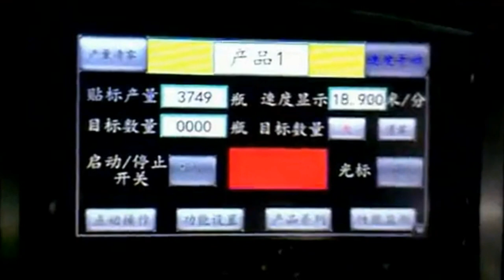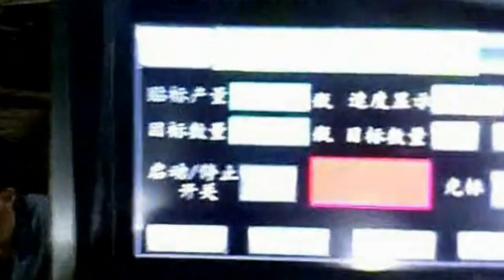bottles ordner equipment four filling nozzles linear filler rotary screw capping machine automatic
Model YX-20G bottles ordner equipment four filling nozzles linear filler rotary screw capping machine automatic designed and manufactured by our engineer team in cosmetic&food&pharma making and packaging machinery is widely used in the daily chemical industry like Model YX-20G bottles ordner equipment four filling nozzles linear filler rotary screw capping machine automatic and such like.We as a famous manufacturer moreover can design and produce the packaging machine according to the special requirements from customers.
Ⅰ.Bottles bottle unscrambler with 1.0 diameter model YX-BS12
The Unscrambler is the driving force with frequency control table, put the bottle of artificial circular turntable, turntable rotation, will be transferred to the bottle conveyor belt has continued into the filling line for filling. Easy to use, you easily done with the bottle Unscrambler work.
Features of bottle unscrambler
1) Suitable for unscrambling disordered polyester bottles
2) Aligns bottles and discharges them by vacuum conveyor
3) PLC program controlled
4) Automatic.
5) High speed operation
Technical parameters of bottle unscrambler
* Diameter: Φ1000mm
* Speed: 430-50bottles/min(with Speed Controller, Schneider Inverter)
* Power: AC 220V±5% 50Hz 120W
* Material: SUS304
* Motor: Wanxin(Taiwan Brand, reducer without maintain)
* Variable Speed Controller: Taida
* Machine Weight: 80Kg
Bottle Diameter Ø20~Ø100 mm
Ⅱ. Aerosol filling capping machine automatic model YX-20G
Application&description：
The filling line is developed based on the advanced technology overseas,especially applied for the aerosol filling. The containers can be all-type round or irregular type as well as capping caps. Stainless steel piston pump finishs the filling, capping by means of pneumatic driven and fall caps . The machine filling line is widely applied to daily chemical like pharmaceutical or cosmetics industry .
 Features：
1、all the electronic parts are made from famous brands . the machine is characteristics of easy operation ,accurate filling, no bottles without filling,no capping without bottles
2、There is the position apparatus for capping in order that the spray feeding tubes can enter into the bottles without getting affected by either longer or bent tubes .
3、 Totally GM standard
basic parameter of filling machine vials :
YX-20G
filling volume: 5-500ml
Capacity：30-50BPM  60-90 BPM
filling accuracy：≤±1%
Supply power：380V/50Hz
capping rate：≥99%
air source：1.5M3/H 0.4-0.7Mpa
power：1.5 kw
N.w：500 kg
dimension：2000*1000*1500mm
Main configuration:
peristaltic pump: Langer, sino-germany joint
PLC： MITSUBISHI
Touch screen：WeinView
Materials: Stainless steel,contact part is made of SS316
Switch power:Taiwan,Mingway
Relay: Omron
Sensor：AUTONICS Korea
Frame：PENGLAI

Ⅲ.Automatic Vertical Non Sticker Labeling
Labeling machine for E-liquid bottles :
Automatic Non-sticker Vertical Sticker Labeling Machine is intended mainly for sticking label outside the side face of round or square bottles.The machine words stably and reliably, which leads to smooth labels, clearly printed dates and batch numbers(the printer allows three rows of characters).This machine is provided with a multiple control system, which assures automatic stop at the lacking or breaking of labels as well as at the lacking of bottles. This product conforms to the specifications of GMP absolutely. Which is widely used in pharmaceutical, foods and chemical industries
Characteristic of vertical non sticker labeling machine：
Labeling exact and high precision
No bottle no labeling, It can monitor and correct automatically if there will be no label
This Machine can be used not only single but also joining in automatic packing line.
Main technical specification：
Productivity 0- 150 bottles/min
Bottle Diameter ф20-ф100mm
Labeling Precision less than ±1mm
Power Supply 0.5kw
Power 220V/50Hz
Weight 250kg    Dimension 2000*950*1300mm

Our Factory since 1992 has been manufacturing the cosmetic&food making and packaging machinery.In these field we have the experience rich enough to solve the questions encountered by our customers from both home and abroad.For more information about various high quality machinery like Model YX-20G bottles ordner equipment four filling nozzles linear filler rotary screw capping machine automatic,please email via or browse our